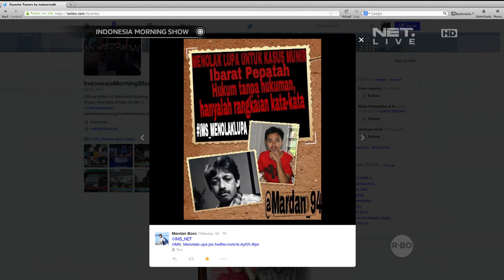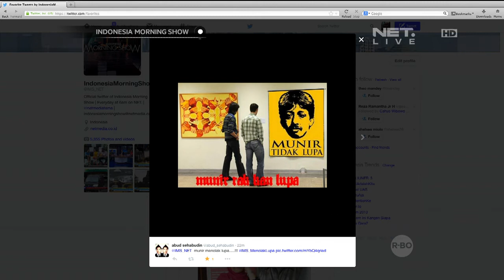Foto Mengenang Munir di Twitter - IMS